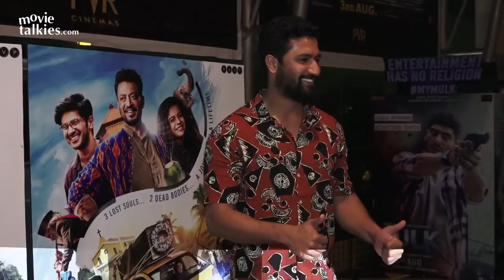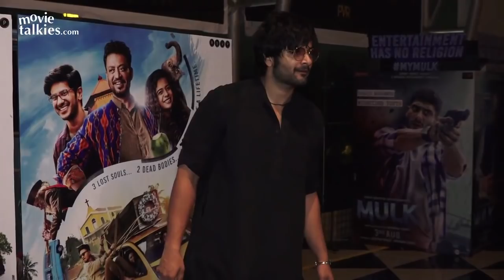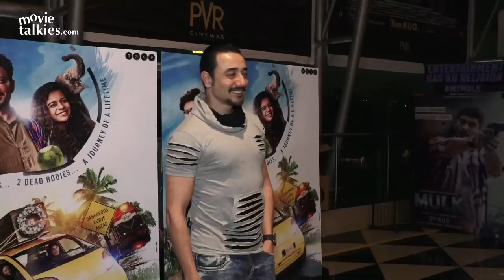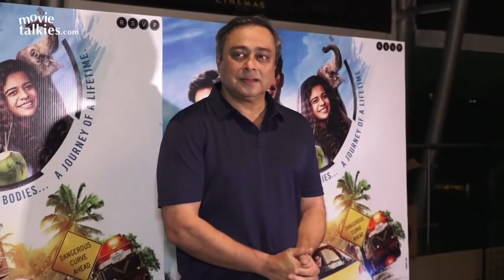Special Screening Of Karwaan Full Video | Dulquer Salmaan,Vicky Kaushal,Ali Fazal